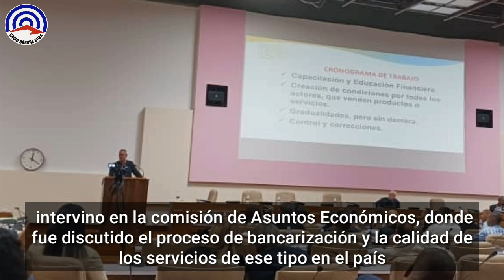Cuba: Segundo día de sesiones en comisiones permanentes de la Asamblea Nacional del Poder Popular.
Concluyen dos días de trabajo en las comisiones permanentes de la Asamblea Nacional del Poder Popular en Cuba.

18 y 19 de diciembre 2023.